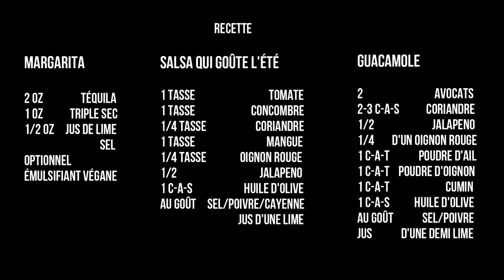Margarita, Salsa, Guacamole, ça goûte l'été!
Les premiers rayons de soleil commencent à peine à se montrer le bout du nez.. Lentement mais sûrement qu'on dit... Moi je ne peux pas attendre, donc voici trois recettes qui va garder mon mal en patience.

Ça goûte l'été, c'est frais, c'est bon et en plus c'est facile, ça c'est la belle vie.

Cheers!